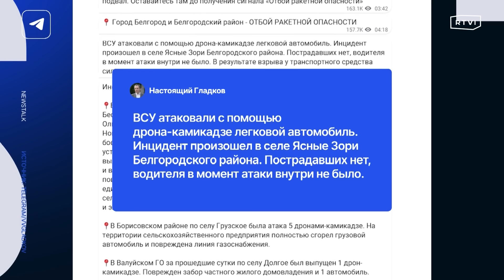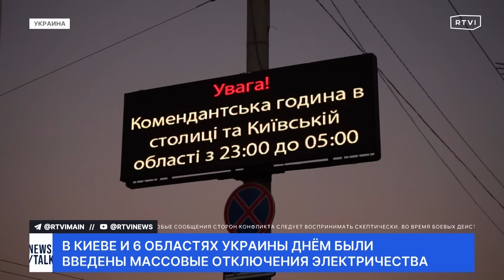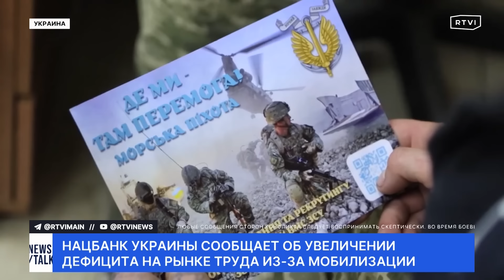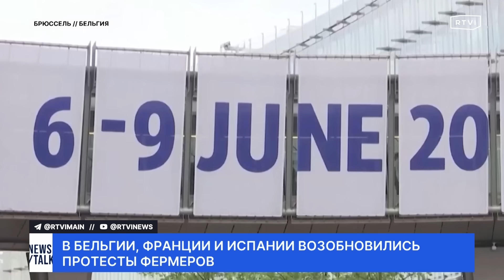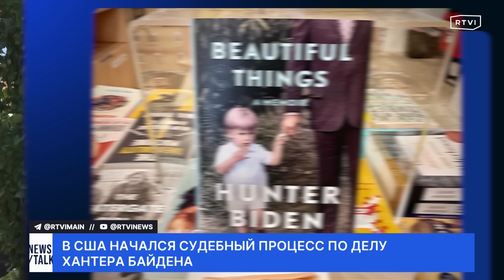Панихида по Навальному. Удары БПЛА по Белгороду и обстрелы Харькова. Детали суда над сыном Байдена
Сегодня вместе с Дмитрием Лобановым расскажем об ударах украинских БПЛА по Белгороду, деталях судебного процесса над сыном Джо Байдена, итогах парламентских выборов в Индии и других главных новостях дня

Сегодня в «Большом ньюзтоке»:
📌 Партия Напендра Моди лишалась парламентского большинства. Согласно предварительным результатам и оценкам ЦИК, «Бхаратия джаната» может рассчитывать на 239 мест из 543
📌 Губернатор Белгородской области рассказал об ударах украинских БПЛА по региону. По словам Вячеслава Гладкова, беспилотник ВСУ атаковал штаб восстановления жилья: дрон сбросил бомбу на крыльцо здания
📌 Подписанный Владимиром Зеленским закон о мобилизации привел к «острому дефициту» рабочей силы. Аналитики утверждают, что Украина утратила до 40% трудоспособного населения
📌 Сторонники Алексея Навального собрались у Борисовского кладбища, чтобы почтить память политика. Оппозиционер умер 16 февраля в исправительной колонии, находящейся за полярным кругом
📌 Обстрелы Израиля со стороны «Хезболлы» привели к пожарам в приграничных районах страны. СМИ пишут о больших жертвах. Среди них — шесть военнослужащих ЦАХАЛ
📌 Власти Португалии отменили закон, поощрявший граждан приезжать в страну на заработки. Норма действовала с 2018 года и позволяла всем желающим получить вид на жительство
📌 Обрушившийся на Шри-Ланку тропический ливень стал причиной гибели как минимум 16 человек. По данным местных властей, стихия охватила 20 провинций острова
📌 Сын президента США предстал перед судом штата Делавэр. Хантера Байдена обвиняют в незаконном хранении огнестрельного оружия
📌 4 июня исполняется 35 лет со дня, когда НОАК применила военную технику для разгона протестующих на площади Тяньаньмэнь. Согласно сведениям Пекина, жертвами бунта стали 241 человек
📌 Китайский зонд «Чанъэ-6» успешно стартовал с обратной стороны Луны. В CNSA сообщили, что на борту аппарата находится два килограмма грунта со спутника Земли

00:00 Начало
01:45 Итоги парламентских выборов в Индии
03:00 Почему партия Моди лишилась парламентского большинства?
05:50 Как изменится внешняя политика Индии?
08:15 Глава Белгородской области — об ударах украинских БПЛА по региону
09:05 Обстрелы Харьковской и Херсонской областей
10:40 Власти Украины — о стабилизации ситуации на Херсонском направлении
12:50 Украина утратила до 40% трудоспособного населения
13:50 Как прошла панихида по Навальному?
15:10 Обстрелы приграничных территорий Израиля со стороны «Хезболлы»
16:40 Жертвами удара ЦАХАЛ по Ливану стали 400 человек
17:25 Переговоры главы МИД Ирана с лидером «Хезболлы»
18:35 Власти США — об эскалации на территории Ближнего Востока
19:40 Иран отверг «мирный» план Байдена по урегулированию конфликта
21:00 МИД Катара призвал Израиль заключить мир с ХАМАС
21:30 Когда прекратится огонь на территории Газы?
28:35 В ЕС возобновились протесты фермеров
31:30 Португалия объявила об ужесточении миграционных правил
32:25 К чему привел тропический ливень, обрушившийся на Шри-Ланку?
34:35 Годовщина событий на площади Тяньаньмэнь
39:05 Сеул VS Пхеньян: почему страны приостановили ряд военных соглашений?
40:30 Байден подписал новый миграционный указ
41:10 Подробности судебного процесса над сыном Байдена
42:50 Хантер Байден — о причинах уголовного преследования
47:05 Новый премьер Гаити вступил в должность
48:55 Как власти Мексики решают вопрос разрушающихся пещер?
55:15 Китайский зонд стартовал с обратной стороны Луны
55:55 С каким грузом аппарат вернется на Землю?